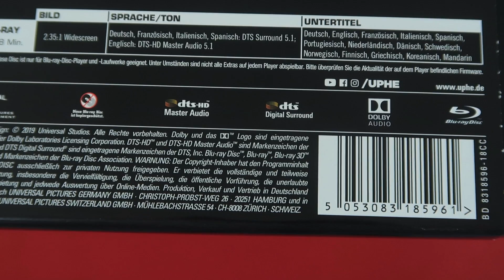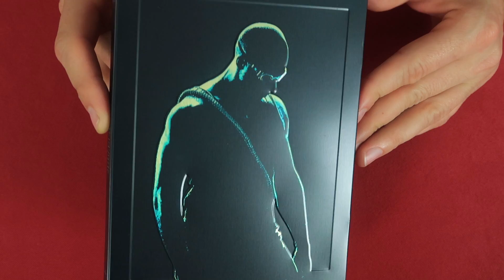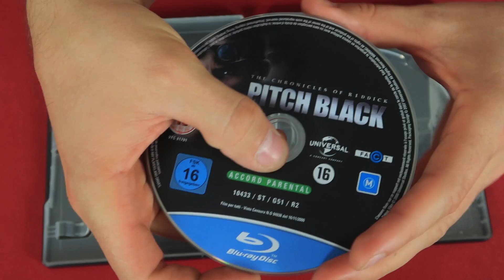Fehlkauf???[PITCH BLACK] Vin Diesel [STEELBOOK]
Pitch Black  Blu-ray Limited Steelbook unboxing video
Vin Diesel (Darsteller), Radha Mitchell (Darsteller), David Twohy (Regisseur)

* bei Amazon kaufen:

►Ich auf Instagram:
dwaynejasonbrucewilles